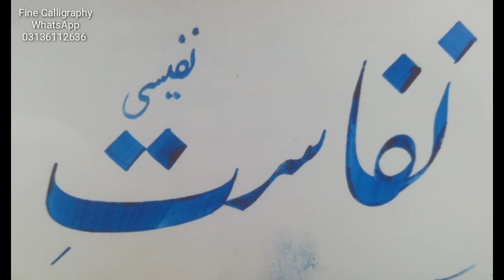Nafasat e Nafeei " Nastaleeq Lahori Fine Calligraphy for Beginners